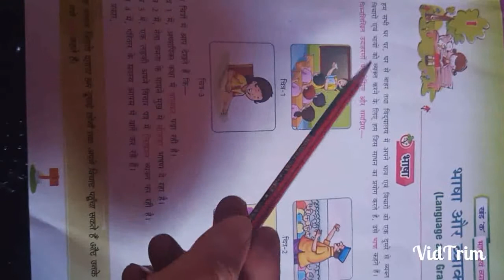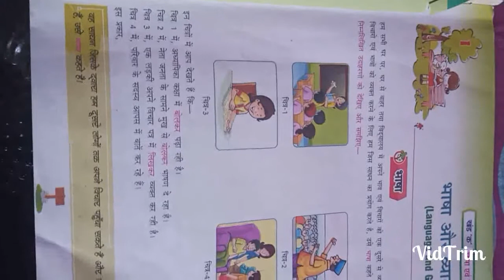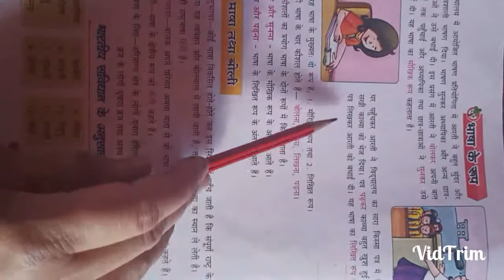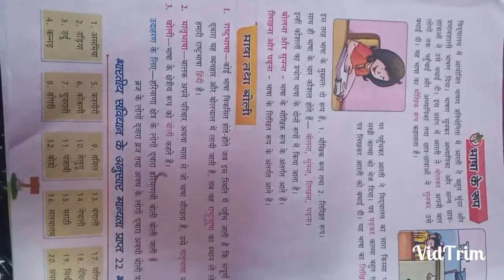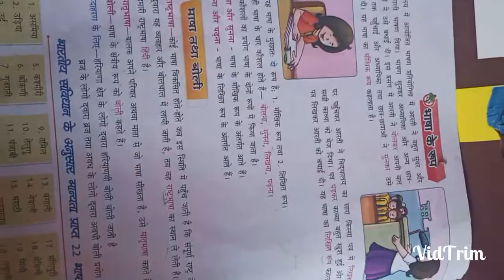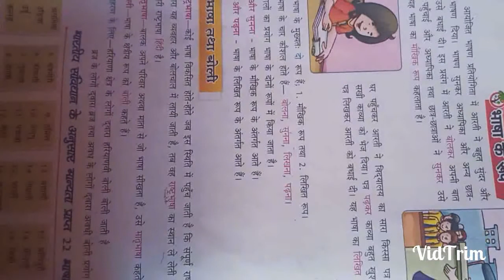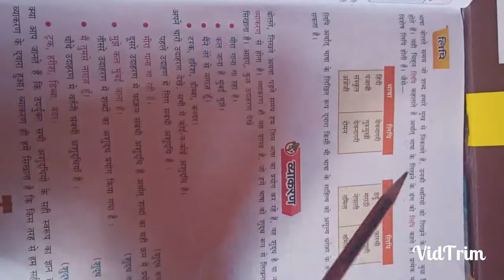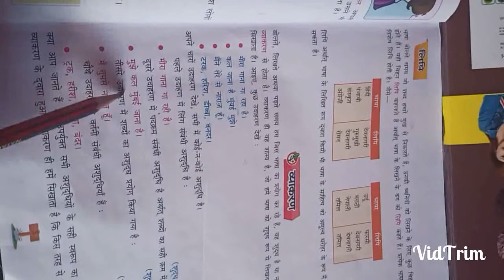कक्षा -४ पाठ-१ ( भाषा)